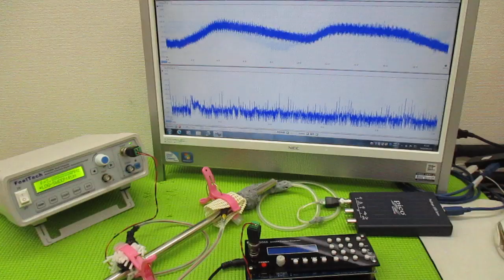超音波制御技術 ultrasonic-labo